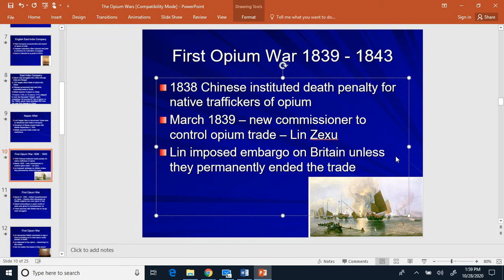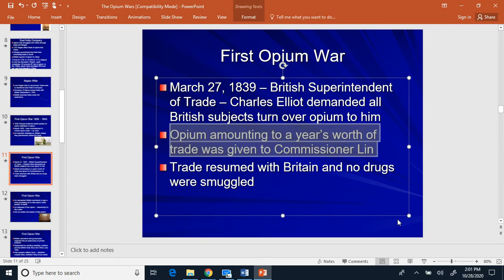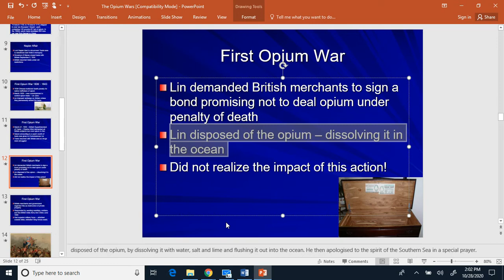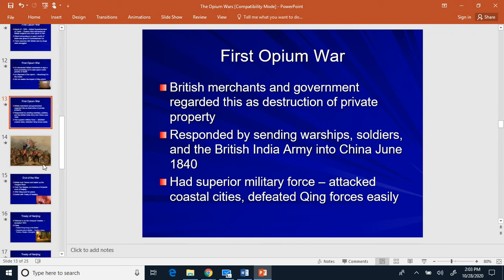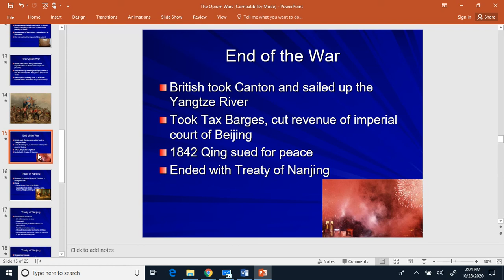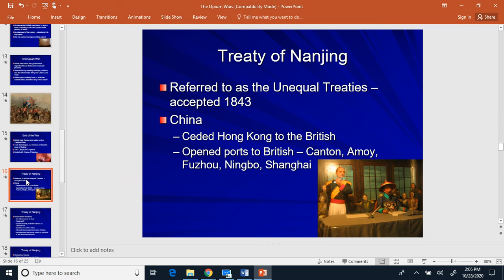Opium Wars Part 2